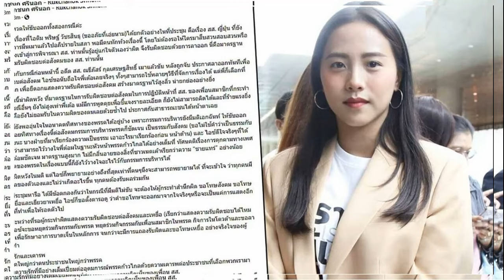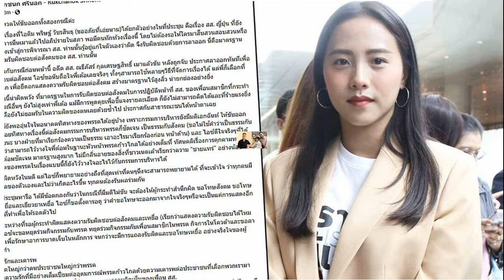ไอซ์ รักชนก ผิดหวัง มติก้าวไกลไม่ขับ สส ปูอัด ลั่นขอหยุดร่วมกิจกรรมพรรค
ไอซ์ รักชนก ผิดหวัง มติก้าวไกลไม่ขับ สส.ปูอัด ลั่นขอหยุดร่วมกิจกรรมพรรค จนกว่าผู้กระทำผิดจะออกมาขอโทษเหยื่ออย่างจริงใจ
วันที่ 2 พ.ย. 66 น.ส.รักชนก ศรีนอก สส.กทม. พรรคก้าวไกล โพสต์แสดงความคิดเห็นต่อกรณีที่ประชุมกรรมการบริหารพรรคก้าวไกลและสส.พรรคก้าวไกล มีมติขับ นายวุฒิพงศ์ ทองเหลา สส.ปราจีนบุรี ออกจากสมาชิกพรรคก้าวไกล เพราะถือว่าเป็นการผิดวินัยร้ายแรง ส่วนกรณีนายไชยามพวาน มั่นเพียรจิตต์ สส.กทม. ที่ประชุมออกเสียงไม่ถึง 3 ใน 4 ให้ขับพ้นสมาชิกพรรค จึงให้มีการรอคาดโทษไว้ก่อน เพื่อให้ยอมรับผิด และขอโทษจากการกระทำ
น.ส.รักชนก ระบุว่า ตัวไอซ์โหวตให้ขับออกทั้งสองกรณีค่ะ ไอซ์ชอบเรื่องที่ไอติม พริษฐ์ วัชรสินธุ (ขออภัยที่เอ่ยนาม)ได้ยกตัวอย่างในที่ประชุม คือเรื่อง สส. ญี่ปุ่น ที่ยังอยู่ในอาการมึนเมาแล้วไปอภิปรายในสภา พอมีคนทักท้วงเรื่องนี้ โดยไม่ต้องรอให้ใครมาสืบสวนสอบสวนหรือรอให้เรื่องเข้าสู่การพิจารณา สส. ท่านนั้นรู้อยู่แก่ใจตัวเองว่าผิด จึงรับผิดชอบด้วยการลาออก นี่คือมาตรฐานเรื่องความรับผิดชอบต่อสังคมของ สส. ท่านนั้น

เช่นเดียวกับกรณีก่อนหน้านี้ อดีต สส. ณธีภัสร์ กุลเศรษฐสิทธิ์ เมาแล้วขับ หลังถูกจับ ประกาศลาออกทันทีเพื่อรับผิดชอบต่อสังคม ไอซ์ขอนับถือใจพี่เต้อเลยจริงๆ ทั้งๆสามารถใช้หลายๆวิธีที่จัดการเรื่องได้ แต่พี่ก็เลือกที่จะลาออก เพื่อยืดอกแสดงความรับผิดชอบต่อสังคม สร้างมาตรฐานไว้สูงลิ่ว น่ายกย่องอย่างยิ่ง

ซึ่งในวันนี้น่าผิดหวัง ที่มาตรฐานในการรับผิดชอบต่อสังคมในการปฏิบัติหน้าที่ สส. ของเพื่อนสมาชิกที่กระทำผิดในกรณีอื่น ๆ ยังไม่สูงเท่าพี่เต้อ แม้มีการพูดคุยเพื่อชี้แจงรายละเอียด ก็ยังไม่สามารถคิดได้และที่ร้ายแรงยิ่งกว่านั้นคือยังไม่ยอมรับในความผิดของตนเลยด้วยซ้ำไป ประกาศกับสาธารณะชนได้หน้าตาเฉย

แต่ไอซ์ยังพออุ่นใจในอนาคตทิศทางของพรรคได้อยู่บ้าง เพราะกรรมการบริหารยังมีมติเอกฉันท์ ให้ขับออก อย่างน้อยทิศทางเรื่องนี้ต่อสังคมกรรมการบริหารพรรคก็ชัดเจน เป็นธรรมกับสังคม (ขอไม่ใช้คำว่าเป็นธรรมกับทุกฝ่ายนะ บางฝ่ายที่มาเรียกร้องความเป็นธรรม เอาอะไรมาเรียกร้องก่อน หน้าด้าน)

ไอซ์ดีใจจริง ๆ ที่ได้รับรู้ได้ว่าสามารถไว้วางใจพี่ต๋อมในฐานะหัวหน้าพรรคก้าวไกลได้อย่างเต็มที่ ทัศนคติเรื่องการคุกคามทางเพศของพี่ต๋อมชัดเจน มาตรฐานสูงมาก ไม่มีกลิ่นอายของสิ่งที่ชาวเน็ตเค้าเรียกว่าความ “ชายแทร่” อย่างน้อยอนาคตของพรรคในเรื่องแบบนี้ก็ยังไว้วางใจอะไรไว้กับกรรมการบริหารได้

ถึงแม้ผิดหวังในมติ แต่ไอซ์ก็พยายามอย่างถึงที่สุดเท่าที่คน ๆ นึงจะสามารถพยายามได้ ที่จะเข้าใจ ว่าทุกคนมีเหตุผลของตัวเองและไม่ว่าเกิดอะไรขึ้น ทุกคนต้องรับผลร่วมกัน

ในที่ประชุมหารือ ได้มีข้อตกลงกันว่าในกรณีที่มีมติไม่ขับ จะต้องให้ผู้กระทำสำนึกผิด ขอโทษสังคม ขอโทษต่อเหยื่อและเยียวยาเหยื่อ ไอซ์ก็ขอตั้งตารอดู ว่าคำขอโทษจะออกมาจากใจจริง ๆ หรือจะเป็นแค่การแสดงอีกฉาก ที่ทำเพื่อให้รอดตัวไป

ระหว่างที่รอผู้กระทำผิดแสดงความรับผิดชอบต่อสังคมและเหยื่อ (เรียกว่าแสดงความรับผิดชอบได้ไหมนะ)ไอซ์จะขอหยุดร่วมกิจกรรมกับพรรค หยุดร่วมกิจกรรมกับเพื่อนสมาชิกในพรรค กิจการในโควตาและขอลาป่วย เพื่อรักษาอาการบาดเจ็บในหลักการ จนกว่าจะมีการแถลงรับผิดและขอโทษเหยื่อ อย่างจริงใจของผู้กระทำ

ด้วยรักและเคารพ พรรคใหญ่กว่าคนประชาชนใหญ่กว่าพรรค ด้วยความรักที่มีอย่างเต็มเปี่ยมต่ออุดมการณ์พรรคก้าวไกลด้วยความเคารพต่อประชาชนที่เลือกพวกเรามา เคารพมติกรรมาธิการ เคารพมติที่ประชุม เคารพความคิดเห็นของเพื่อน สส. อาจมีคนไม่พอใจในข้อความในโพสนี้ของเรา ต้องขอโทษจริงๆ แต่ขอพื้นที่เล็กๆตรงนี้เป็นรูระบายให้ใจเราทีเถอะ